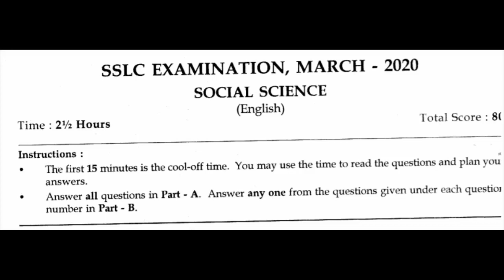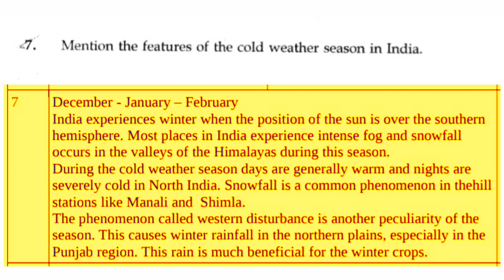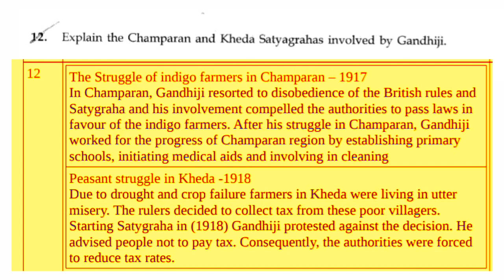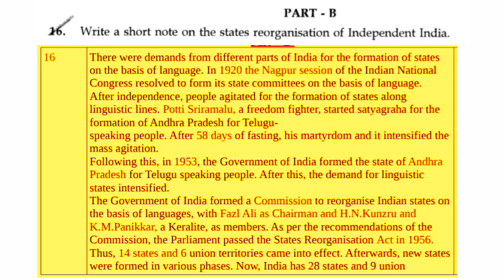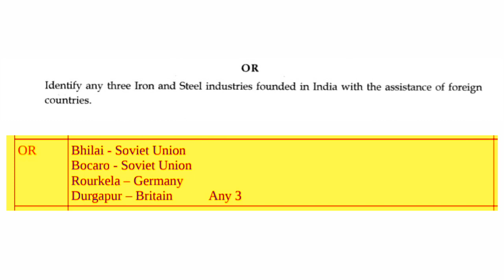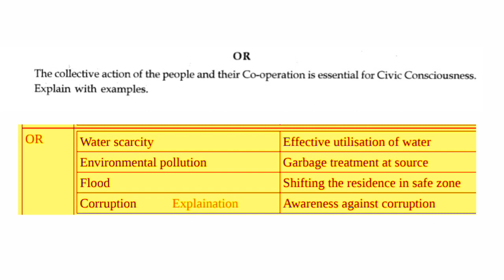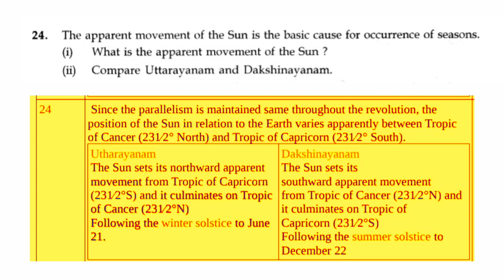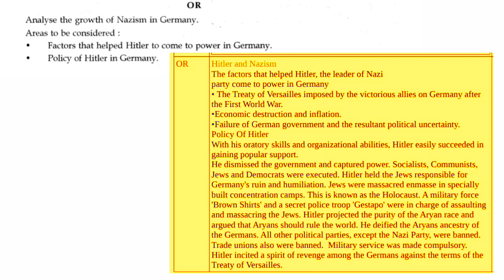Kerala SSLC Exam 2020 Social Science Answer Key Exam 16-03-2020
Kerala SSLC Exam 2020 All Question Paper and Answer Key